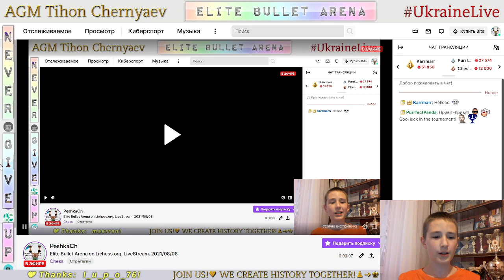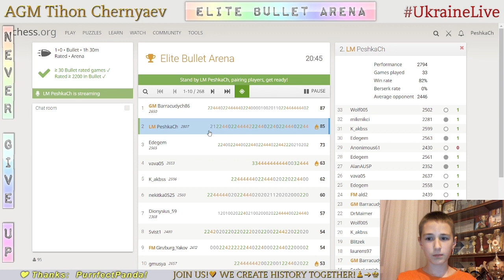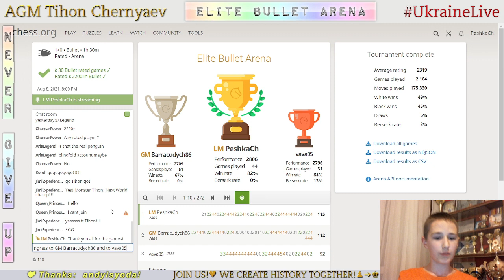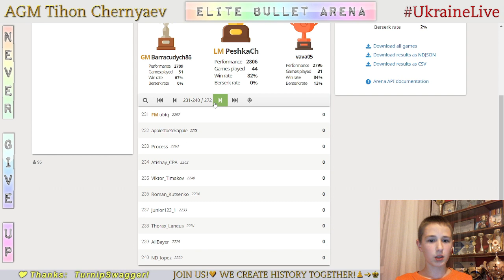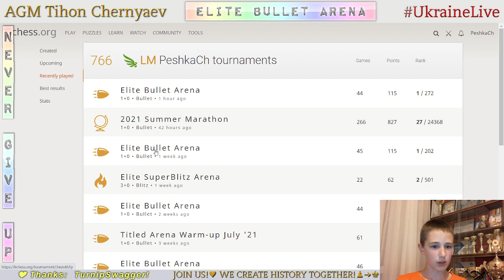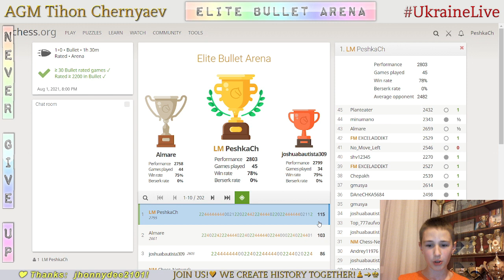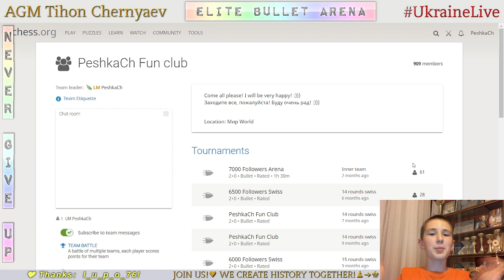CHESS. Elite Bullet Arena on Lichess.org. LiveStream. 08/08/2021